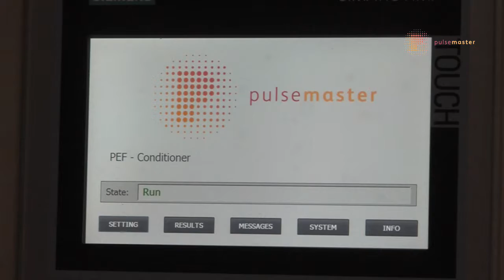Pulsemaster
Het Bladelse Pulsemaster ontwikkelt , bouwt en verkoopt de Pulsemaster. Wij filmden bij een van de grootste aardappel verwerkende bedrijven in West Europa, Agristo,de Pulsemaster.